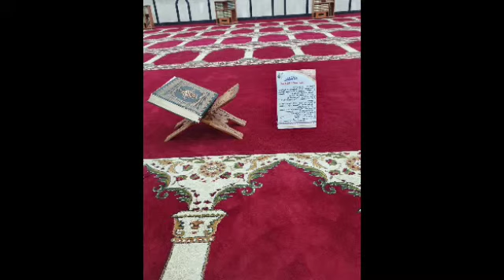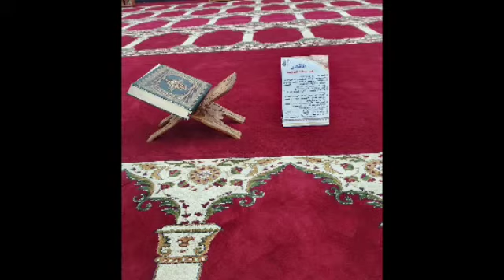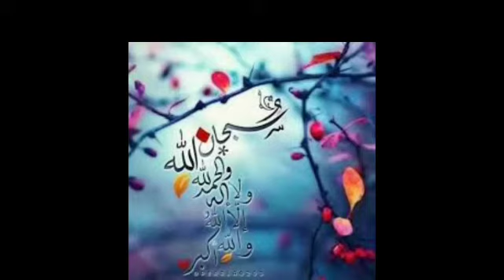صلاة القيام ليلة 29 رمضان 1440 للشيخ علي النصار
مسجد طيبه العثمان - الري
الكويت